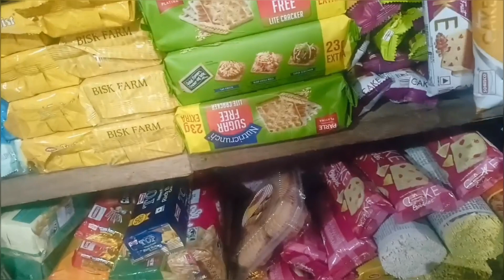Kope bare ma kaam ☘️🌱 /Aacham ba ko cheez 😱👌 / Kipu lepcha channel/